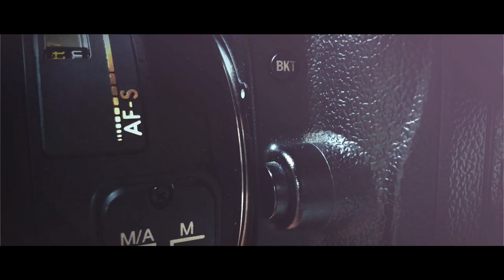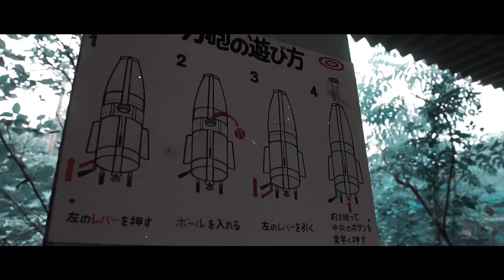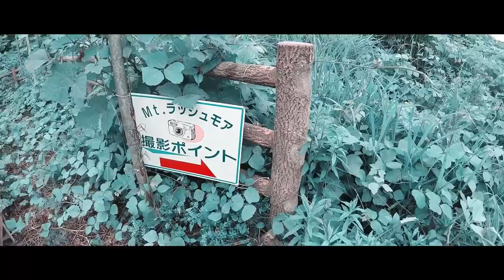"Haikyo" - Abandoned Western Village Theme Park in Japan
"Haikyo"
Photographed by Jasper Lawan
At 1973 it was known as the "Kinagawa Ranch" and renamed it to "Western Village" (?) that became an official theme park at 1975, Park was closed in 2007, a relatively quite famous abandoned theme park in Japan

The place was extremely huge and divided into 2, the Western and the Mexican Side, they even have the replica of Mount Rushmore that built in 1995,but unfortunately the mexican side is almost gone because some part of the park was demolished little by little, thats why I'm lucky to see the good stuff.

 It's like set of a movie. but because of the decaying woods and some of the skin of animatronix dolls are already peeled and destroyed, can't help but to feel that someone is staring at you. You can imagine hows it like when it was open, it's haunting, sad and beautiful all of the same time.

The local owner called Ominami-san said;

"the purpose in life is not to earn money but to make dreams come true"

and that is basically what he did.